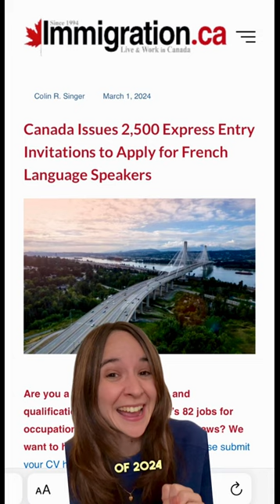Express Entry Weekly Roundup (Feb 25 - 29)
Canadian PR Update! 📢 Last week's Express Entry draws:

- Feb 28: 1,470 ITAs, CRS cutoff at 534 (lowest this year!).
- Feb 29: French speakers draw, 2,500 ITAs, CRS at 336.

2024's 2nd French draw saw a significant CRS drop. With 9,500 French ITAs this year & decreasing scores, it's a great time for French speakers.

Ready for PR? for a free evaluation & follow for the latest updates! ✨